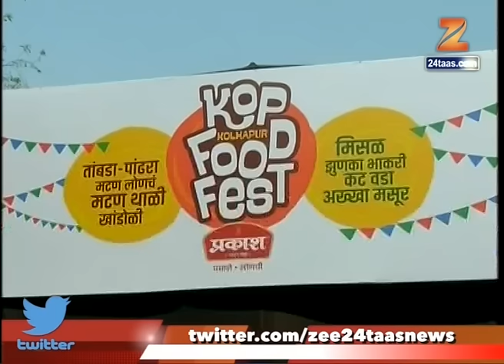Pune Kolhapur Food Festival